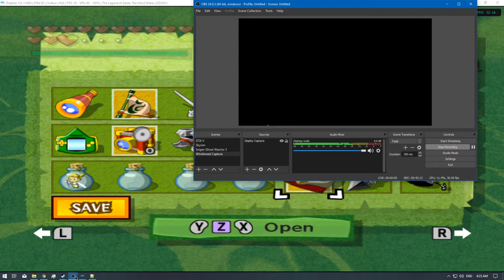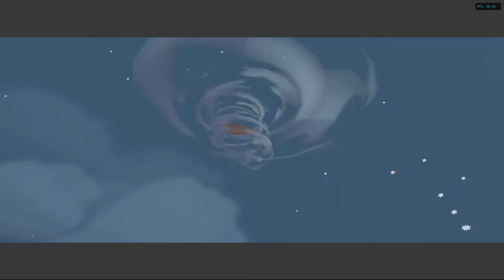[1/2] The Legend of Zelda: Wind Waker 4K - Ep: 22 - Sailing the Seas [P.2] [NC]